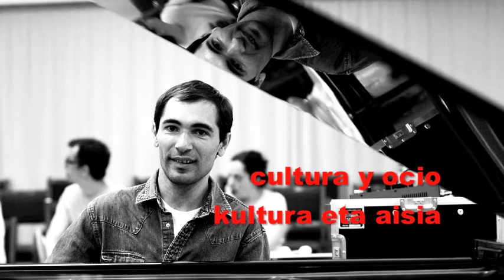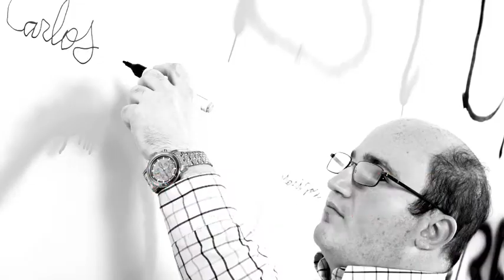3D2011 "tenemos derecho"